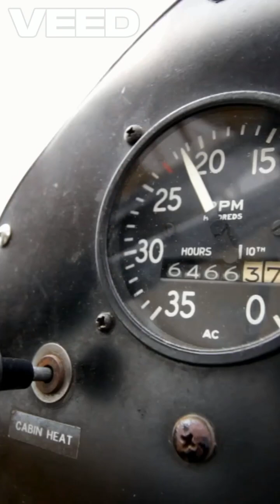What Happens When A Plane Runs Out Of Fuel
What happens if a plane runs out of fuel mid-air? In this video, we break down the emergency procedures pilots follow, the role of gliding, and real-life stories of incredible aviation skill. Discover how planes are designed to handle this rare scenario and why it's one of the safest forms of transportation. Perfect for aviation enthusiasts and curious minds! ✈️⛽